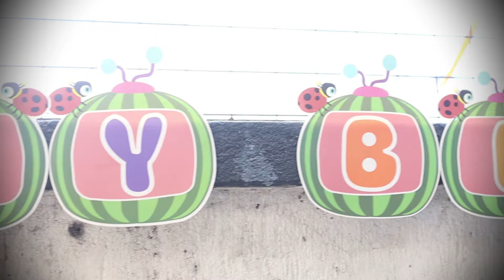jacques damian patoc